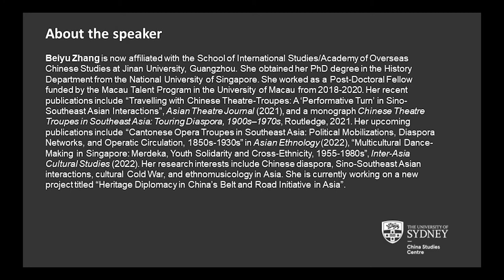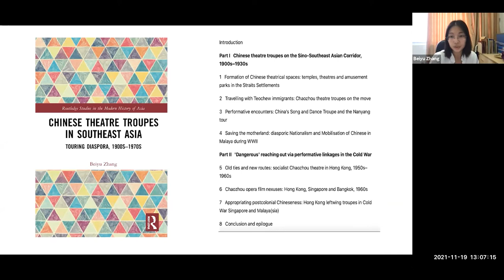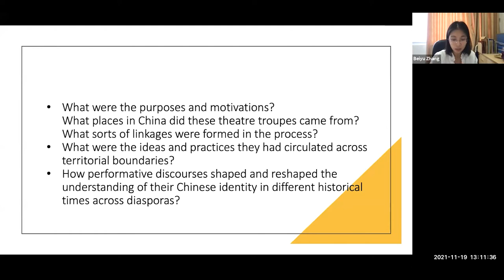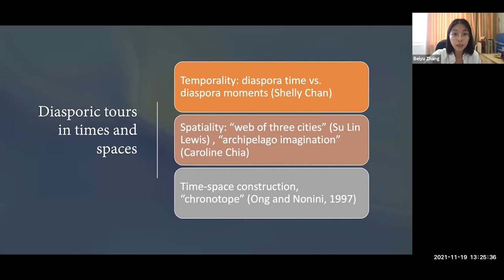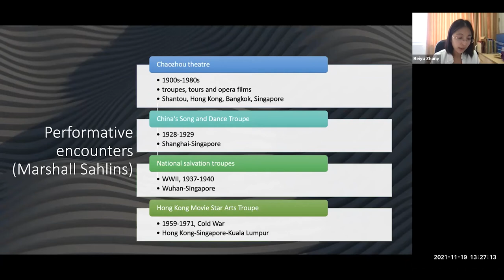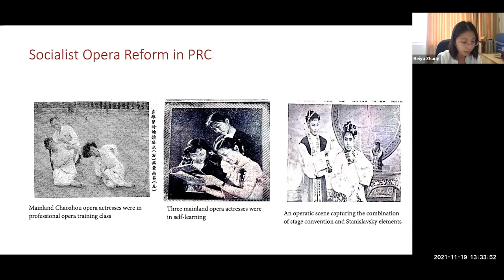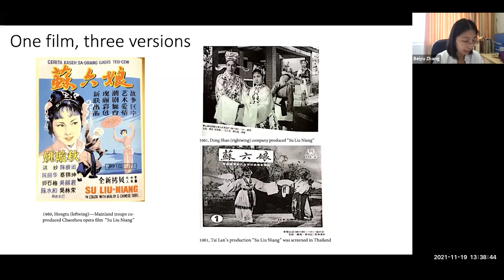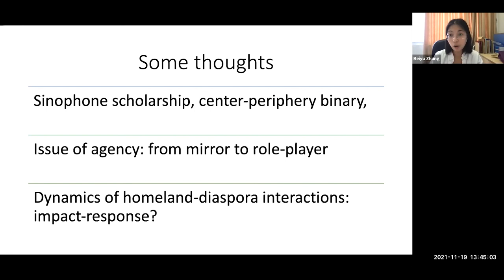Travelling with Chinese Theatre Troupes in Southeast Asia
Travelling with Chinese Theatre Troupes in Southeast Asia: Mobility, Locality and Performativity of Chineseness

This event was co-presented with The Department of Chinese Studies, The Sydney Southeast Asia Centre,  The Australian Society for Asian Humanities and the Faculty of Art, Design & Architecture at UNSW.
Throughout the twentieth century, Chinese theatre troupes left impressive cultural legacies in the Chinese diaspora in Southeast Asia. The maritime and overland connections that had long been utilised by overseas Chinese merchants, immigrants, and diplomats laid a template for theatre troupes to draft travelling itineraries across the South China Seas. Specifically speaking, I focus on the Chaozhou theatre troupes, China’s Song and Dance Troupe, the salvation theatre troupe, the socialist troupes, and opera films as well as the Hong Kong Movie Star Arts Troupe that were set in different time-space constructions through which homeland-diaspora connections were evoked for a variety of purposes. Travelling with these different sets of theatre troupes, this talk will lead audiences to see how ideas and cultural discourses were circulated transnationally, how they heralded changes from China and mobilized overseas Chinese to make contributions to their mother country. Furthermore, the cultural discourses and ideologies they carried along with their performances had to be constantly modified and adjusted when encountering different diasporic Chinese communities and their surrounding socio-political environment. Local conditions, such as the colonial governance, local reception and the Cold War geopolitics, all greatly impacted the ways in which performances were circulated and staged. These varied experiences of travelling and touring enable me to unpack complex layers of performativity of Chineseness that were determined by changing time-space constructions. They have gone into the collective memory of diasporic Chinese about a past that haunts the present in-between status, of being neither here nor there, between the adopted homeland and the imagined ancestral motherland. Therefore, highlighting various “performative” linkages, this talk calls for new ways to understand changing patterns of homeland-diaspora interactions.

She obtained her PhD degree in the History Department from the National University of Singapore. She worked as a Post-Doctoral Fellow funded by the Macau Talent Program in the University of Macau from 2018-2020. Her recent publications include “Travelling with Chinese Theatre-Troupes: A ‘Performative Turn’ in Sino-Southeast Asian Interactions”, Asian Theatre Journal (2021), and a monograph Chinese Theatre Troupes in Southeast Asia: Touring Diaspora, 1900s–1970s, Routledge, 2021. Her upcoming publications include “Cantonese Opera Troupes in Southeast Asia: Political Mobilizations, Diaspora Networks, and Operatic Circulation, 1850s-1930s” in Asian Ethnology (2022), “Multicultural Dance-Making in Singapore: Merdeka, Youth Solidarity and Cross-Ethnicity, 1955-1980s”, Inter-Asia Cultural Studies (2022). Her research interests include Chinese diaspora, Sino-Southeast Asian interactions, cultural Cold War, and ethnomusicology in Asia. She is currently working on a new project titled “Heritage Diplomacy in China’s Belt and Road Initiative in Asia”.